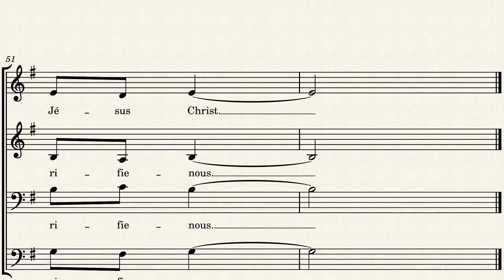Comme le feu calcine by F. Baudry